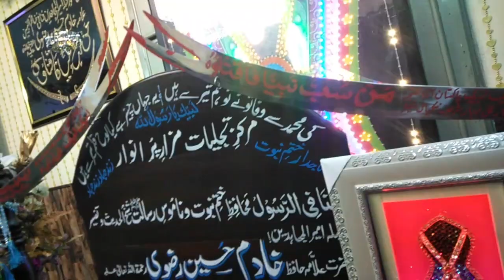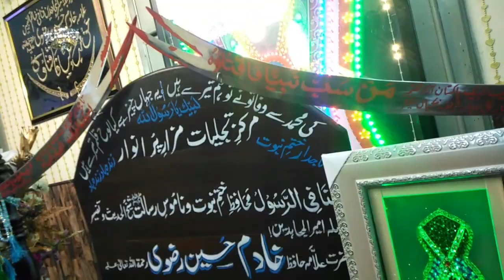Babaji Ke Mazar per Ek Dulhe Ki Hazri Hui aashiqe Rasool 2021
Assalam Alaikum

Baba Ji ke mazar  per Ek Dulhe Ki Hazri Ho Gai aur use dulhaneya Labbaik Ya Rasool Allah Ke nare Lagaye aur tajdar e Khatam e nabuwat Ke lagwaye

# ashiqane Rasool Dulha
# Babaji Ka aastana
# tajdar e Khatam e nabuwat